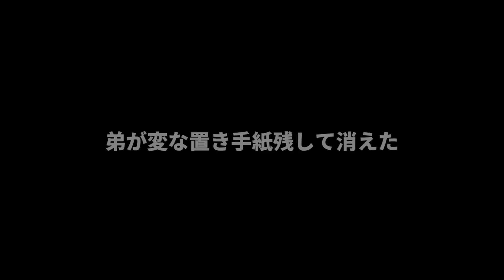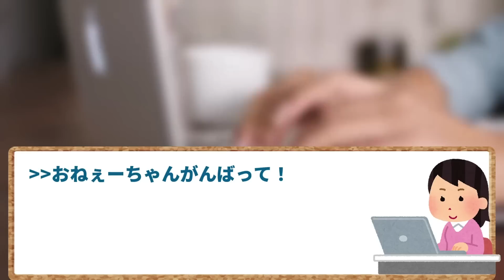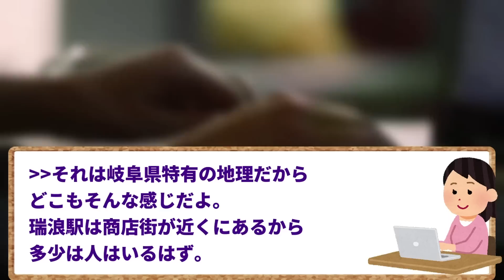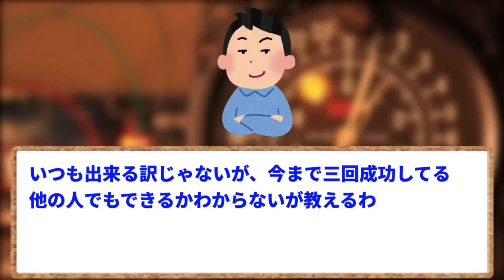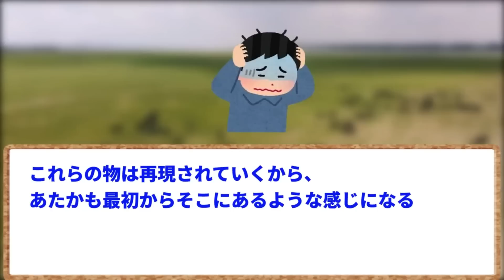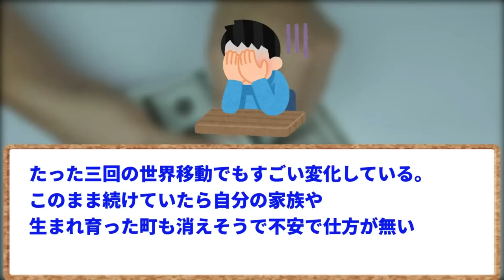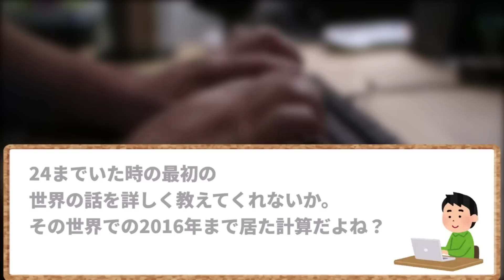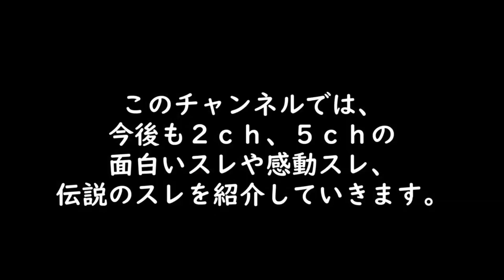【2ch面白いスレ】【緊急】弟が変な置き手紙残して消えたんだが…→暗号解読してて草ｗｗｗ【ゆっくり解説】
不穏な空気の漂うスレタイの今回は、姉であるイッチが、弟からの手紙を基にスレ民たちと解読していくものです。
実際の手書き写真などがアップされていますので、一緒に解読してみてください。
果たして、弟は見つかるのでしょうか。見つかったとしたら、なぜこんなことをしたのでしょうか。最後まで目の離せない展開となっておりますのでぜひご覧ください。

なお、今回は2本立てです。
人生やり直したいやつ俺がタイムリープしたときのこと教えるから来い
も合わせてご確認ください。

★当チャンネルは、2ｃｈ・5ｃｈにある様々な「イッチ」の体験談等を、視聴者様の「学び」となるよう発信する教育的エンターテイメントです。

元スレ：弟が変な置き手紙残して消えた